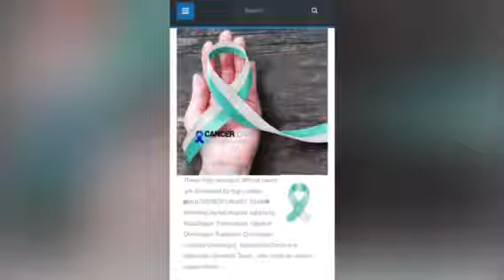Why Oncology Alzahra Dubai in 2018 د.سدير الراوي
د.سدير الراوي
The best oncology team in heart of Dubai with state of the art facility and techniques served the whole of Dubai and UAE, GCC,MENA, for all subspecialties of oncology including surgical, medical and radiation
We are here for you, and proud to serve you
Cancer care in style, Alzahra Cancer Center